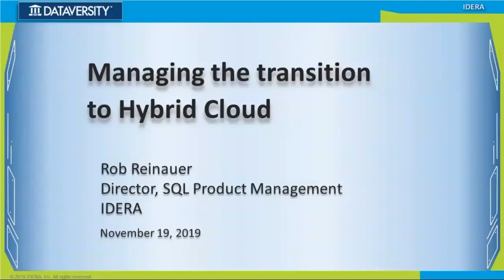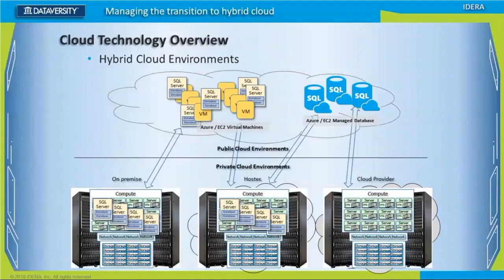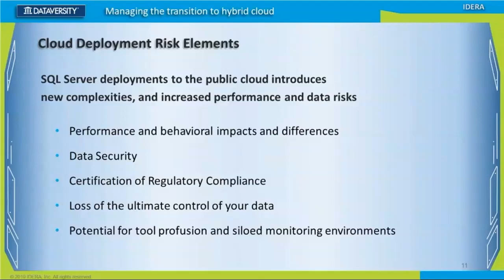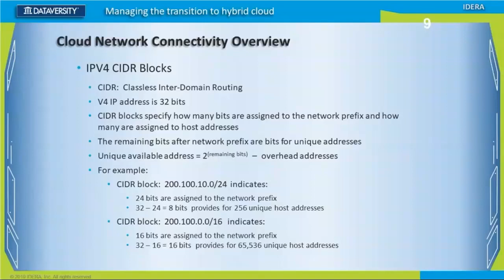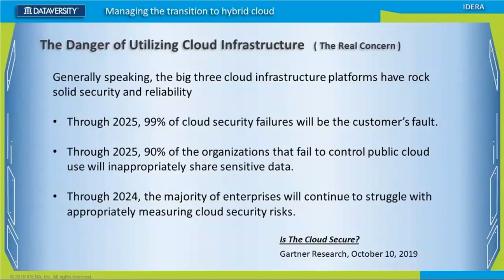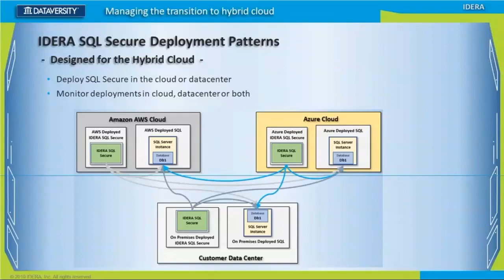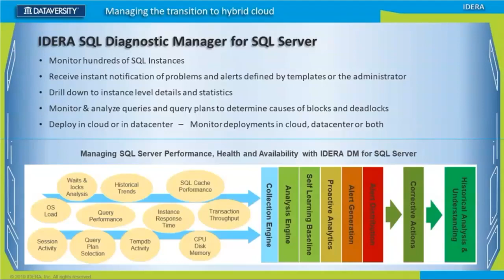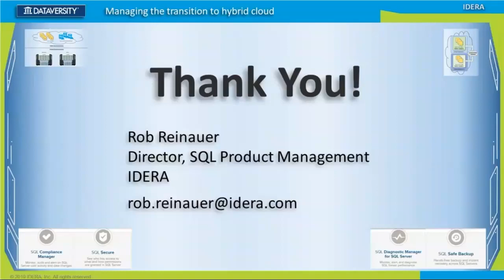Webinar: Managing the Transition to Hybrid Cloud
IDERA’s Rob Reinauer shares insights into managing SQL Server environments from cloud to ground so that you can make confident decisions for your database deployments.